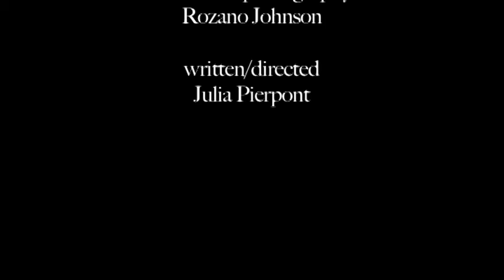steps recent compress